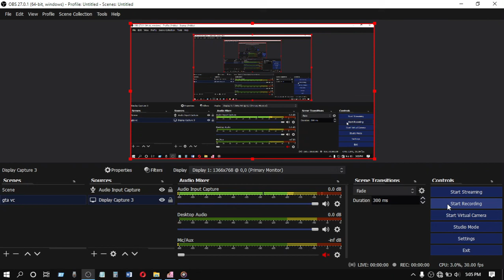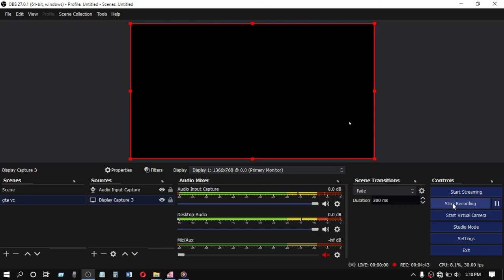[GTA VC] Walkthrough- Mission 01 (PC)